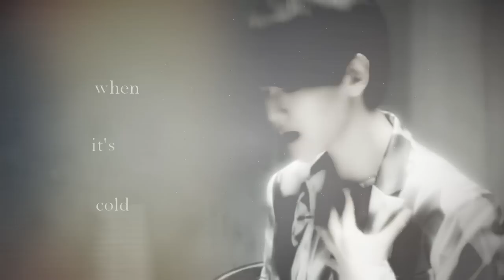ＢＡＥＫＨＹＵＮ // ｏｎｌｙ ｈｕｍａｎ.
Watch in HD, it looks better. :)

I think this is one of my better collab parts (in my eyes). You know, despite it taking really long 'cause SV didn't like rendering it & because the effect of writing Baekhyun's name took a while to do also. I still like it though; It's like a heart wrenching sappy kinda theme but still very pretty to me. ^^